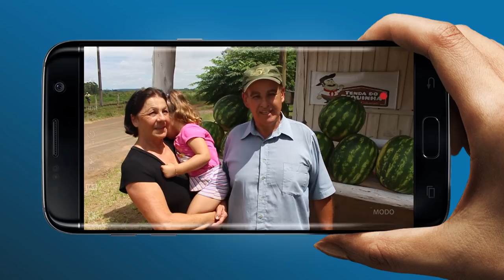Rio Grande Rural Chamada Edição Número 1044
- Produtores cultivam melancia em consórcio com feijão

- Reunião Técnica Nacional aborda soluções tecnológicas para a olivicultura
- Emater/RS-Ascar e Apae incentivam alunos a cuidarem da terra
- Informativo conjuntural da  Emater/RS-Ascar completa 30 anos
- Aplicativo auxilia gestão de crescimento de bezerras
- Receita da Semana: Panetone Salgado